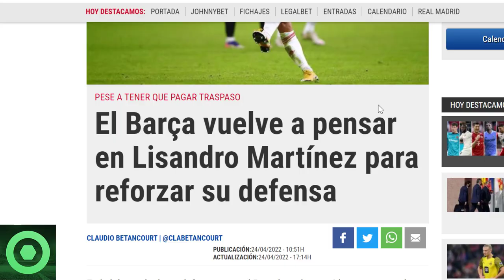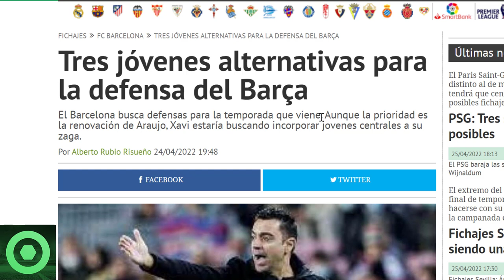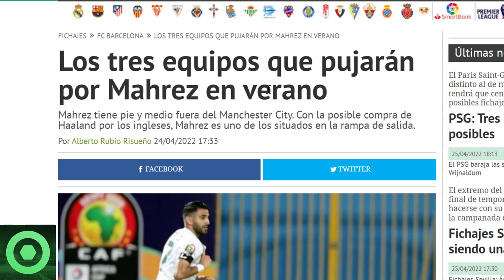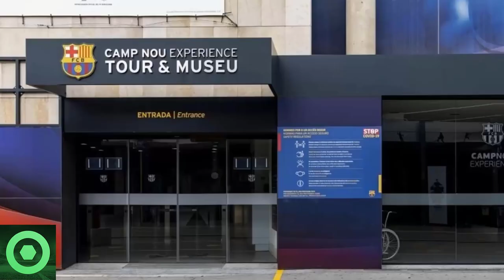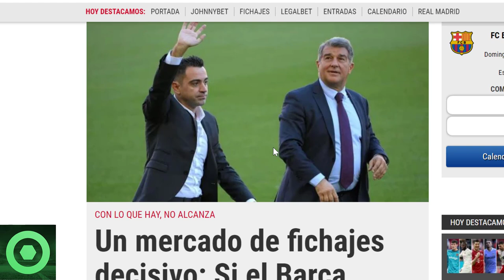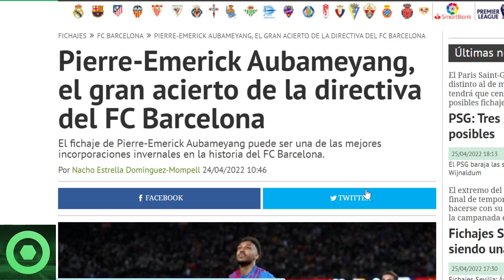🔴 𝗚𝗜𝗥𝗢 Inesperado Del 𝗕𝗮𝗿𝗰̧𝗮 En El 𝗠𝗲𝗿𝗰𝗮𝗱𝗼 De 𝗙𝗶𝗰𝗵𝗮𝗷𝗲𝘀 🔴 𝗣𝗶𝗲𝗿𝗿𝗲 𝗘𝗺𝗲𝗿𝗶𝗰𝗸 𝗔𝘂𝗯𝗮𝗺𝗲𝘆𝗮𝗻𝗴, 𝗠𝗲𝗿𝗰𝗮𝘁𝗼 🟥